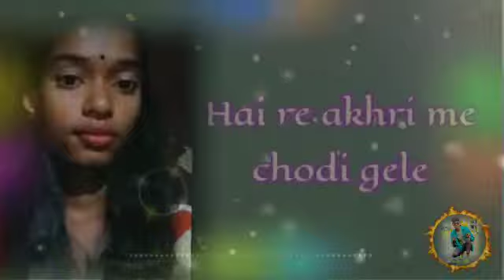|| Ne Nagpuri remix Tor re chehera spana me Aawela||kuid kuid ale aur gele Akhire me chhodi dele||